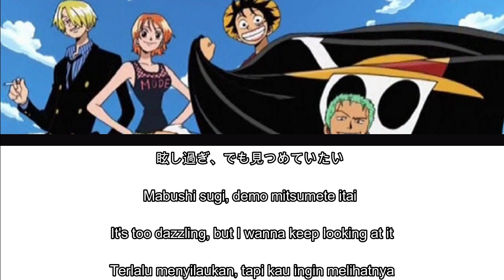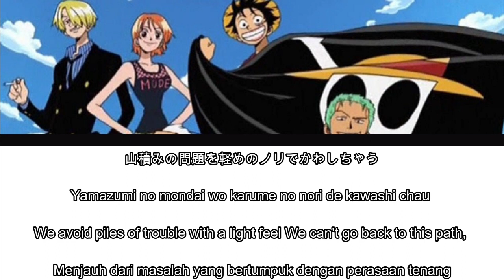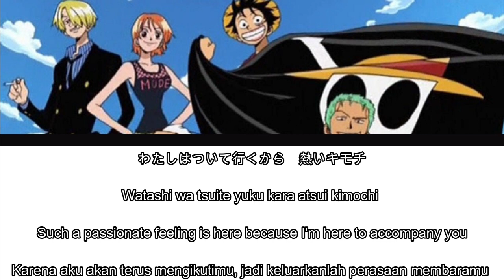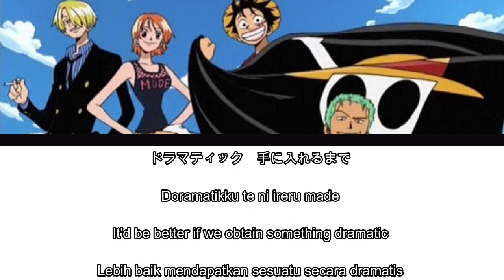One Piece Opening 02 Lyrics Kanji/Romaji/EN/ID [Folder 5 ~ Believe][Full Song]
Welcome
Enjoy(☞ﾟヮﾟ)☞
Song:
Folder 5 ~ Believe